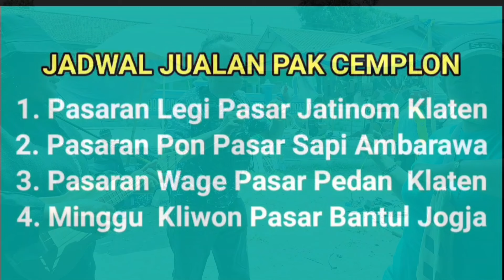Ketemu Bakul Podo Profesine